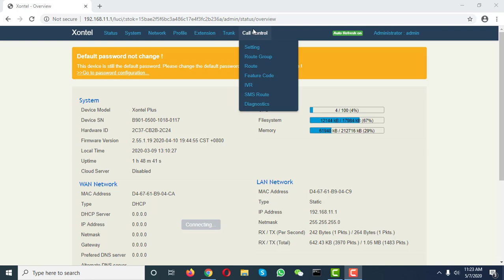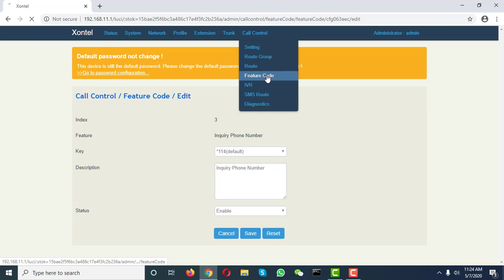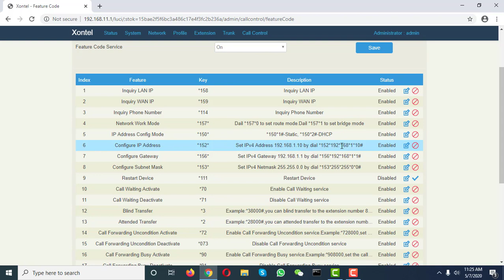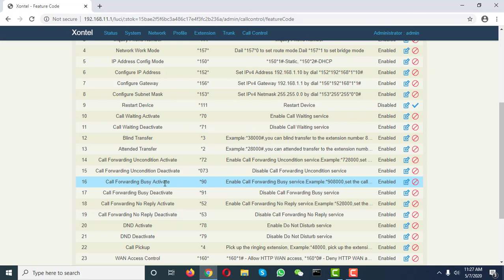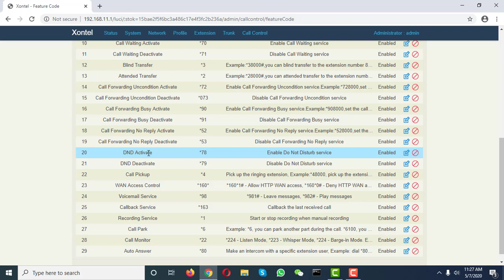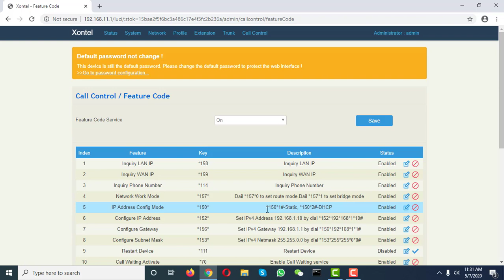Feature codes in XonTel Plus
موقعنا الالكتروني :
تواصل معنا مباشرة علي أرقامنا :
الكويت :
1880005
الرياض :
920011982